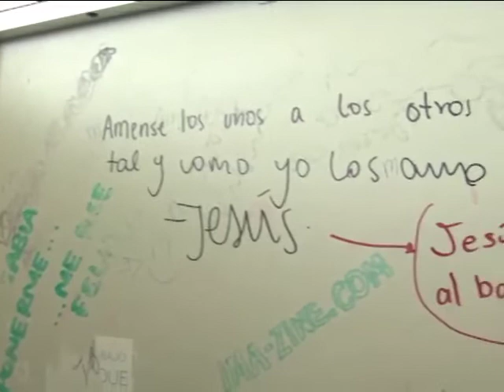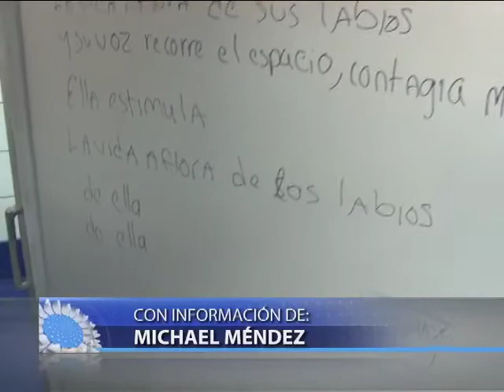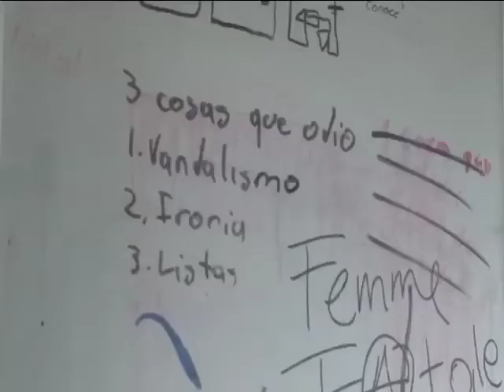Graffitis en los baños universitarios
Diversos mensajes se encuentran en las paredes de los baños y edificios de la U, que nos quieren decir?